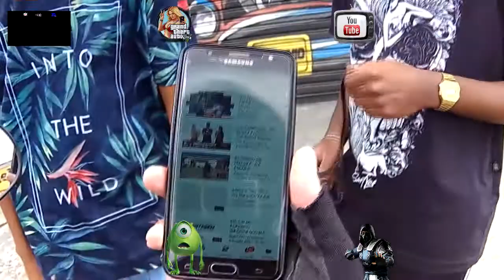COMO CONHECER NOVOS INSCRITOS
▬▬▬▬▬▬▬▬▬▬▬ஜ۩۞۩ஜ▬▬▬▬▬▬▬▬▬▬▬▬▬
▁ ▂ ▃ ▄ ▅ ▆  ▆ MOTOKA NJA VLOG ▆  ▆ ▅ ▄ ▃▬ ▂
ME SIGA NO INSTAGRAM MOTOKA NJA ESTA LÁ !!!
▬▬▬▬▬▬▬▬▬▬▬▬ஜ۩۞۩ஜ▬▬▬▬▬▬▬▬▬▬▬▬▬
LINKS:
SITE DA LOJA VIRTUAL DO MOTOKA NJA WIX.

RICKARDO.ALVES
Atenciosamente, Equipe de suporte do YouTube
INSCREVAN –SE MOTOKKA NJAV LOG •
Categoria o
Entretenimento •
 Licença
Categoria
Entretenimento
Licença

TRADUÇÃO INGLES
SAVE GALERA IS US HEHEHE, THANKS TO ALL WHO ACCOMPANY ME IN THE CHANNEL WITHOUT YOU YOU WOULD NOT BE UNTILLY GROWING WORTH ! AND DO NOT HESITATE TO ACCESS MY MOTOKA NJA VLOG CHANNEL,

▬▬▬▬▬▬▬▬▬▬▬▬ஜ۩۞۩ஜ▬▬▬▬▬▬▬▬▬▬▬▬▬
▁ ▂ ▃ ▄ ▅ ▆  ▆ MOTOKA NJA VLOG ▆  ▆ ▅ ▄ ▃ ▂
▬▬▬▬▬▬▬▬▬▬▬▬ஜ۩۞۩ஜ▬▬▬▬▬▬▬▬▬▬▬▬▬

IF YOU LIKED! LEAVE YOUR LIKE AND WRITE AND ACTIVATE THE SININHO TO TELL THE VIDEOS !!!
LINKS:

SITE OF THE VIRTUAL SHOP OF MOTOKA NJA WIX.

RICKARDO.ALVES
Sincerely, The YouTube Support Team
INSERT MOTOKKA NJAV LOG •
Category o
Entertainment •
 License
Category
Entertainment
License